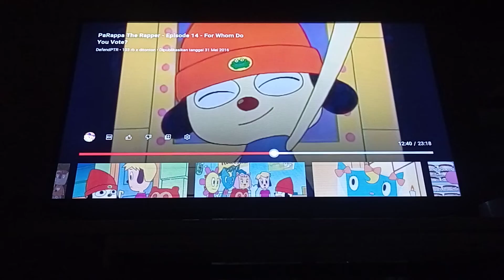PaRappa The Rapper Episode 14 For Whom Do You Vote? Vs Super Donkey Kong 2